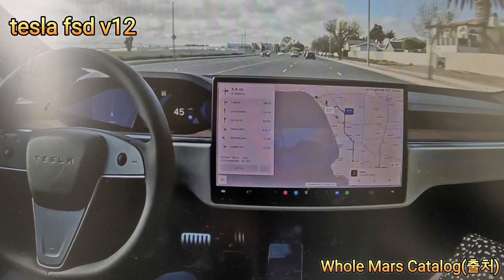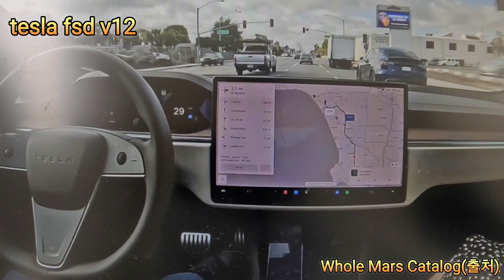tesla fsd v12, 대박이네요